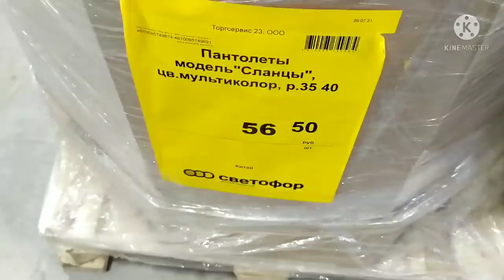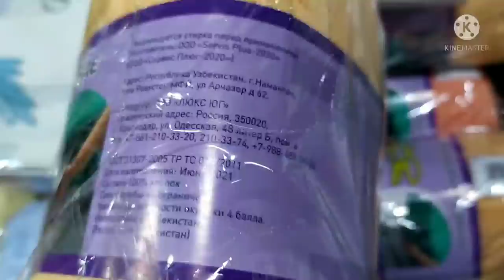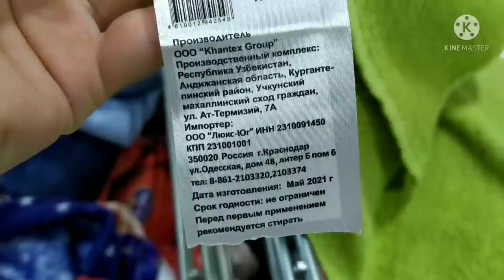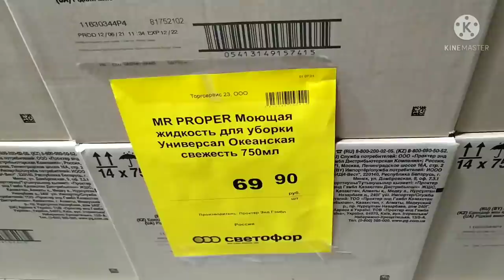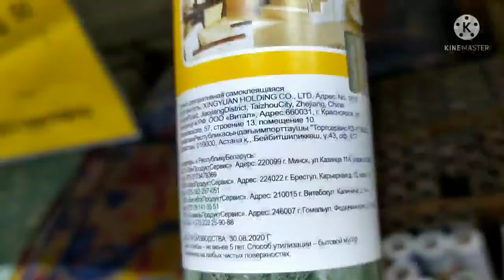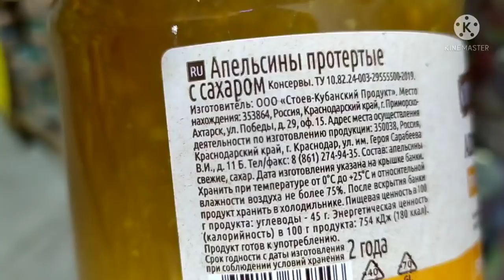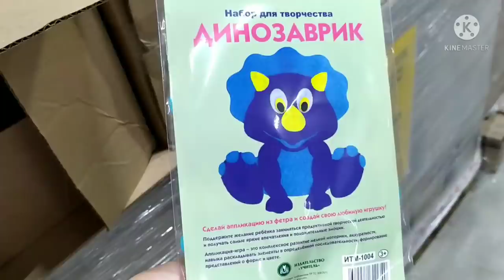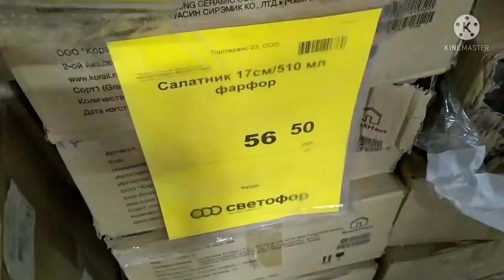СВЕТОФОР 🤩 Гора КРУТЫХ НОВИНОК август 2021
Всем привет! 👋Меня зовут Элла.  в этом видео обзор новинок и бюджетных товаров из магазина Светофор который находится: г Краснодар, пос Белозерный, ул Почтовое отделение 83